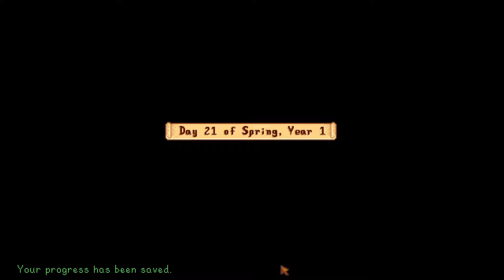Stardew Valley Expanded Cozy Longplay for Sleep or Study - 2 Hrs | No Commentary ♡ (Episode 3)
Hello everyone! Welcome to the series. I hope that you found this video relaxing. Much love ♡.

Intro & Outro Music: Dance of the Moonlight Jellies by ConcernedApe

Mod List:
- Babes Take After Spouse